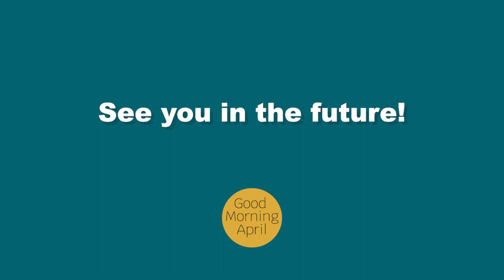April Day - Looking at the horizont of Futures of Work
Erik Korsvik Østergaard explains a bit about looking at the horizont on Futures of Work.